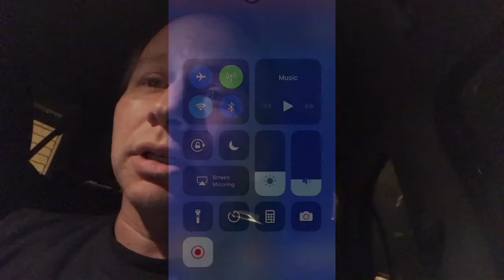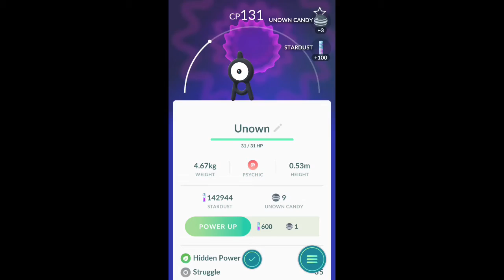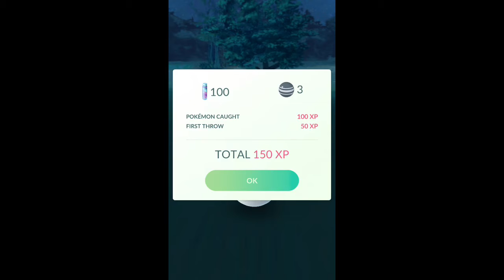RACES TO CATCH UNOWN!!! PokemonGo Vlog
Alex starts out at a Suicune Raid and ends up chasing down an Unown.